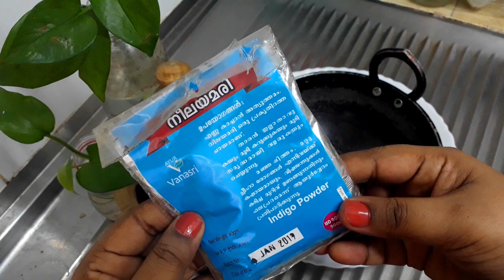100% Natural Hair Dye using Indigo Powder - Neelamari | Neelambari Homemade Dye Malayalam | EP:42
Presenting Natural Hair Dye using Indigo powder.
Enjoy the beauty tips with Kichus Creations :)
Products Used:
Indigo Powder
Henna Powder

**Any suggestions please comment, email or inbox on my FB / Instagram page.